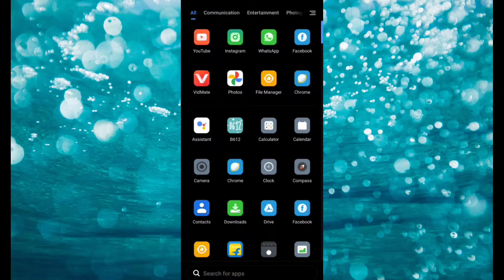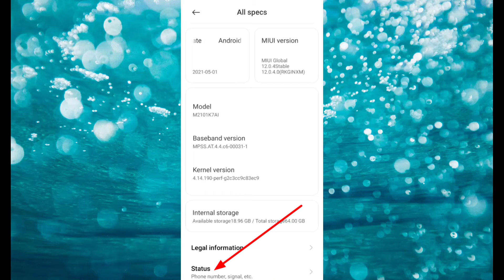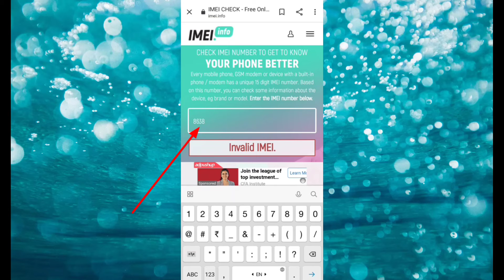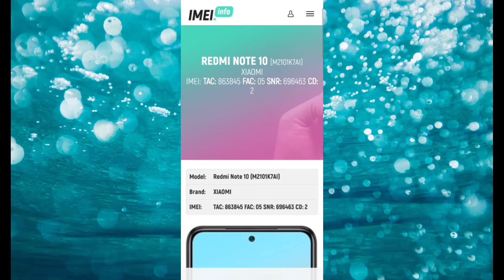How to check iphone is original or fake, Mobil real or fake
Hi

How to check iPhone is original or fake, mobile real or fake.

Ish video ke madhyam se aap mobile ko kaise pahchanege mtlab real h ya fake h.

Query solved-